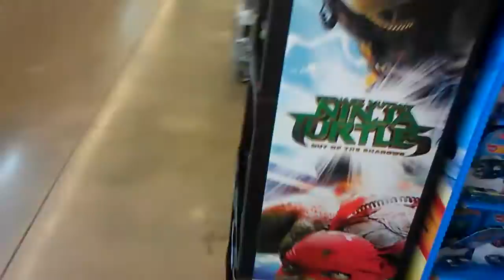So Many Hotwheels!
John has to make a hard decision. Pick out ONE Hotwheels car. What will he choose? (Sorry if audio isn't Good. Not used to vlogging in a store! ;) ) July 4th Vlog on the way!!

Hi, We are the Shukis's! We all wanna try something new and vlog for you all. Bot everyone may be on board with it yet, so be patient. Enjoy the show!

Ages:
Gina-15
Sophia-13
John-9
Chester -4
Grasshopper-4
Mom and Dad-Somewhere up there!